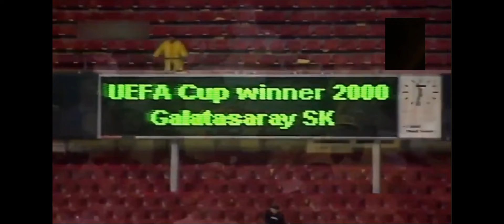Uefa Kupası Zaferimizin 21. Yıl Dönümü